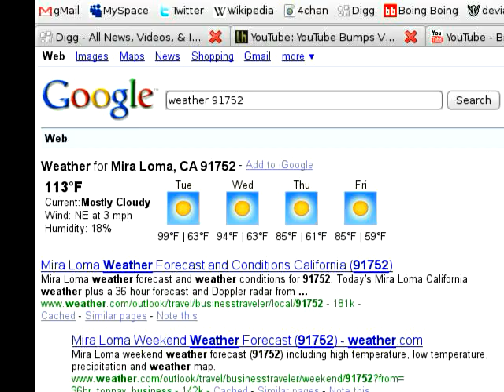Not Just Hot, Man Bear Pig Hot...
I'm just chiming in to bitch about the heat.  No sir, I don't like it.